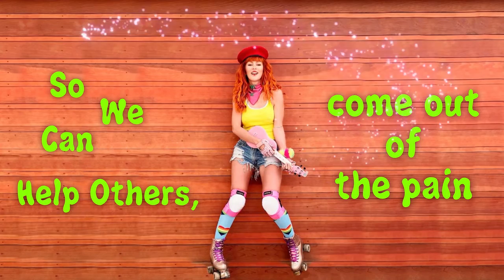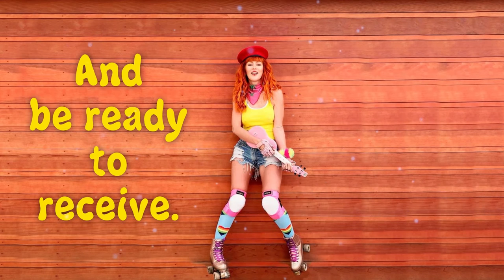Super Jem Unconditional Love - Video Lyric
All I want to give to this world is Unconditional Love.
Todo lo que quiero dar al mundo es Amor Incondicional.
Bailatela, escuchatela pachangeatela y compartela!

Producer by Villegas Music @villegasmusic
Santiago Quevedo @quevedoguitar
Team work forever. Amen!

Angels helping to make this possible
- Carlos Caridad @carloscaridad
- Fabiola Coronel y Jaime @faby_coronel_p
-JayDeem @mcjaydeem
- Elihopeproducciones @elihopeproducciones